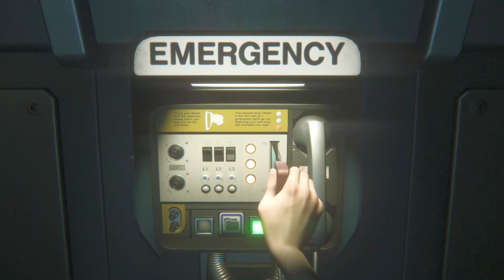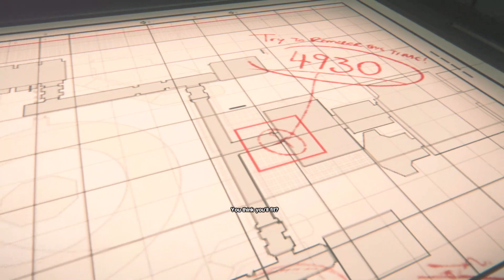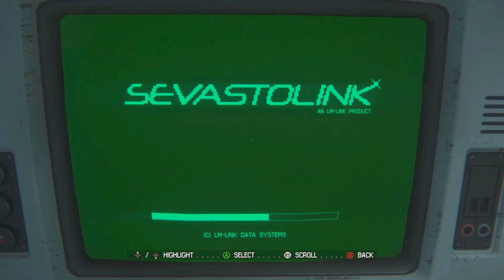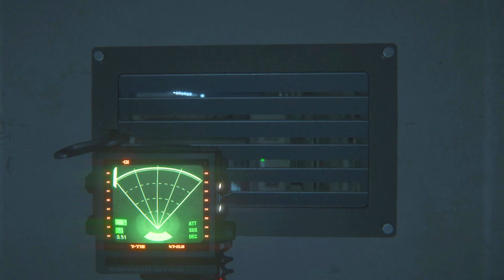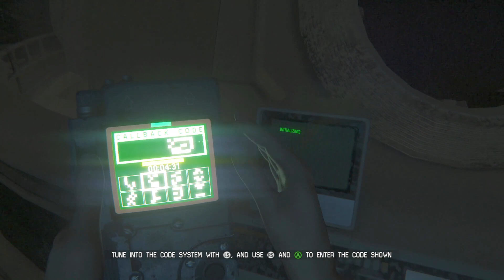ARMY OF ANDROIDS W@@@T@@F@